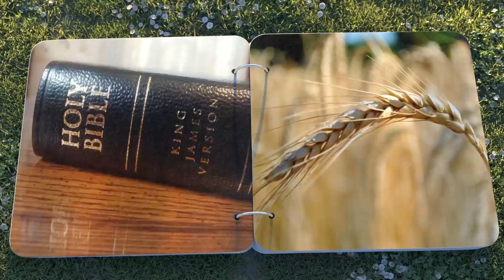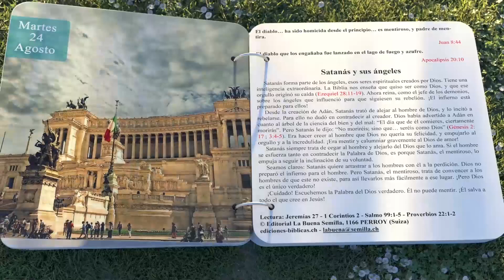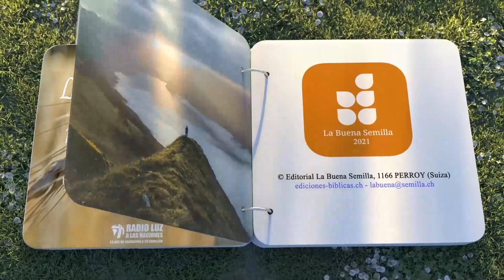La buena semilla-24 de agosto 2021